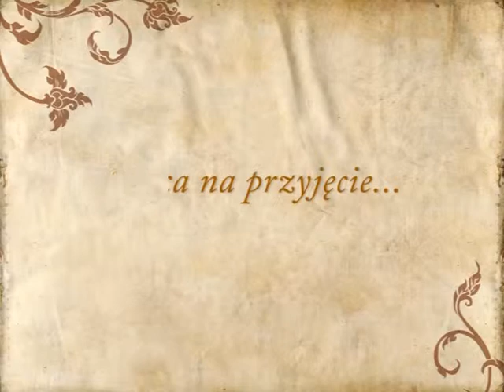Villa Park, wesele Goleniów - poleca Gdziewesele.pl